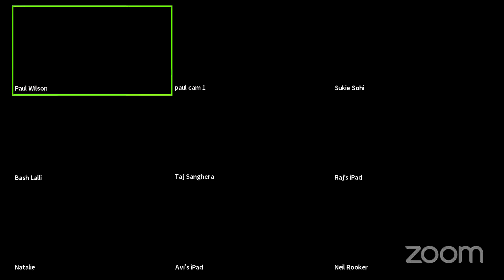KETTLE & COFFEE (ONLINE WORKOUT)